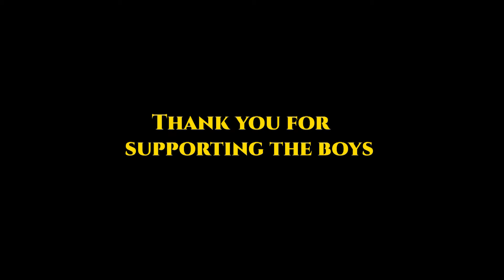GBG FACES THE CANES NATIONAL TEAM! (WWBA World Series Vlog #1)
TT: @valleyboysla
Snap Chat: @stephenknez

Follow GBG everywhere!

Papa Leo: @leofdot

Nicky K: @nickyk_official

Dante Cano: @erewhon.papi

Coach Knez: @coachknez

Tommy Tobak: @tommyt14

Beer Can Garcia: @mitchgarcia

Jake Baer: @jake.baer

Andy Reyes: @andrew_reyes7

Gio Chaidez: @gio.chaidez

Tom Brady: @andysalcido.36

Water-boy: @ricksauce33

Andrew Judge: @liltoasterofficial

Uncle Slam: @unclesam04

Jeremy "Mr. Nonexistent": @imscaredofpeople

Vlogging Set-Up:
Vlogging Camera: Sony HX80
Editing Software: Adobe Premiere Pro CC
Laptop: MacBook Air